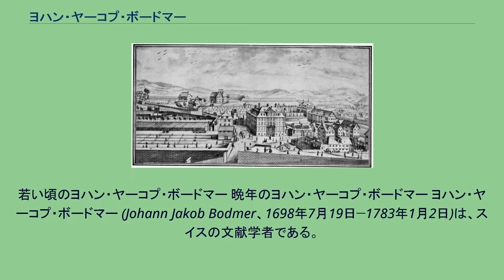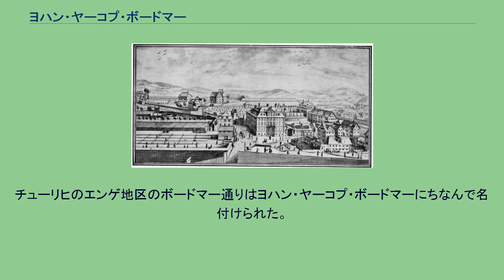ヨハン・ヤーコプ・ボードマー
若い頃のヨハン・ヤーコプ・ボードマー 晩年のヨハン・ヤーコプ・ボードマー ヨハン・ヤーコプ・ボードマー (Johann Jakob Bodmer、1698年7月19日−1783年1月2日)は、スイスの文献学者である。
大学で神学を学び、商人の修業を経た後、スイスの歴史と政治の教授としてチューリヒのギムナジウムに勤める。
彼の活動で重要なのものは、中高ドイツ語文学の再発見と、ホメロスおよびジョン・ミルトンの翻訳である。
他方、彼が、ホーエンエムス城の図書館でニーベルンゲンの歌の写本Cを実際に発見したヤーコプ・ヘルマン・オーベライトから、その栄誉を奪ったことも知られる。
ボードマーがドイツ語文学の歴史にはたした決定的な貢献は、彼が友人のヨーハン・ヤーコプ・ブライティンガーとともに、ドイツ語文学の「文壇の法王」だったヨハン・クリストフ・ゴットシェートに対して行った論争である。
ボードマーは1740年の著書『ポエジーにおける不思議なものに関する批判的論考』で自分の文学理論の原則を表明している。
彼は、ゴットシェートが推奨するフランスの手本に対し、ミルトンのイギリス感覚主義を好意的に扱い、そして古典崇拝に対して、中世を高く評価した。
これによって彼はロマン主義に決定的な影響を与えることになった。
ボードマー、ブライティンガー、ゴットシェートの間で繰り広げられた論争は、ある意味、フランスでの「新旧論争」のドイツ語版であった。
ヨハン・ハインリヒ・フュースリー: 『ヨハン・ヤコブ・ボードマーと語るヨハン・ハインリヒ・フュースリー』 ボードマーは、チューリヒの文学活動を特徴付けることになった彼の影響とならんで、この街の図書館の歴史にとって重要な人物でもあった。
1722年に彼は街の図書館協会に加入し、1758年にその副会長となった。
ボードマーの提案によって協会は施設の名称を市立図書館と改めた。
さらにボードマーは市立図書館に多額の資産と個人蔵書の主要なものを遺贈し、それは彼の死後の図書館の蔵書となった。
チューリヒの生んだ重要な人物にして図書館の後援者へのオマージュとして、現在でもチューリヒ中央図書館の入り口の上、コンラート・ゲスナーの右側に、ボードマーの立像が並んでいる。
チューリヒのエンゲ地区のボードマー通りはヨハン・ヤーコプ・ボードマーにちなんで名付けられた。
チューリヒのボードマーの家（左側奥）1772年頃